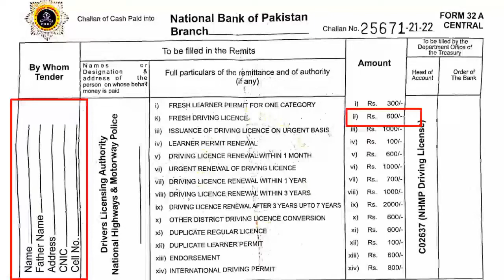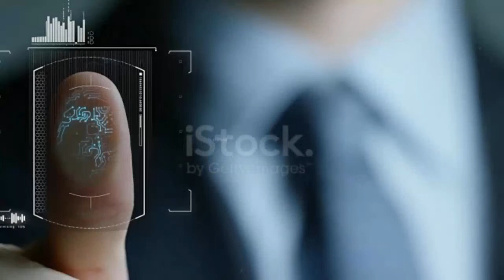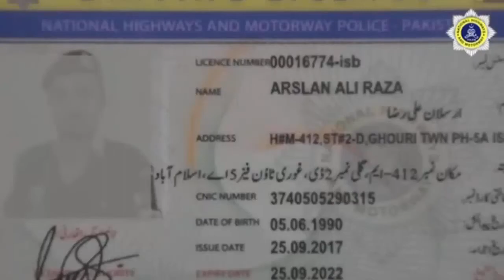Motorway police driving licence and test Complete process